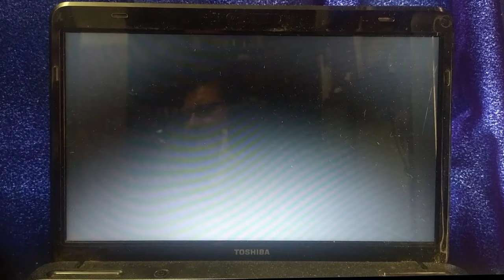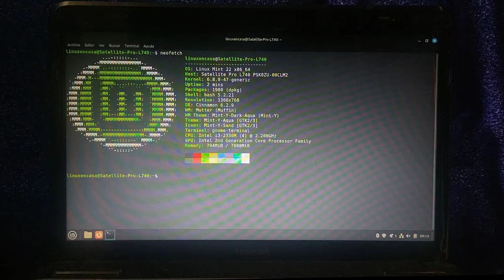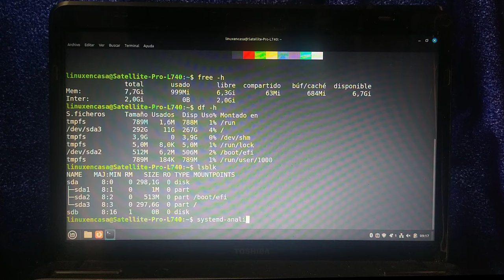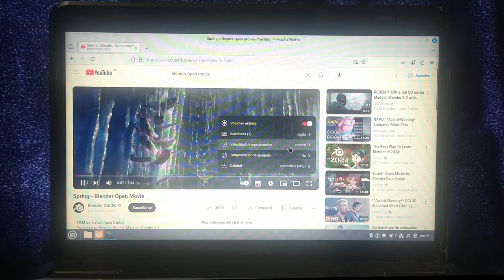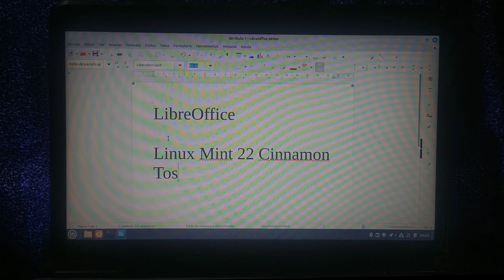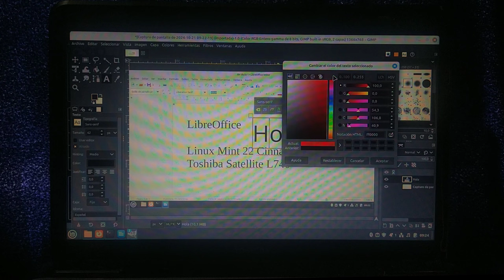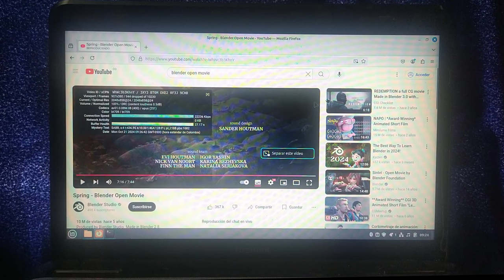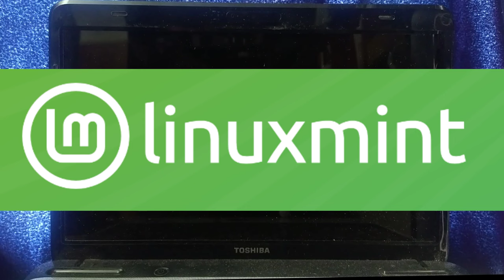Linux Mint 22 Wilma - Prueba de Desempeño sin Cortes en un portátil del 2012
Prueba en Portátil Toshiba Satellite L740 con un procesador Intel I3 de Segunda Generación con La Distribución Linux Mint 22 - 64 Bits con Escritorio Cinnamon, que está basada en Ubuntu 24.04.

Esta prueba se puede comparar con la que se realizó con Zorin OS 17.2: